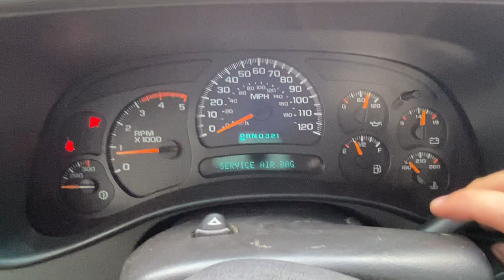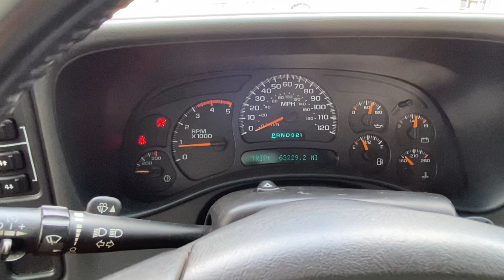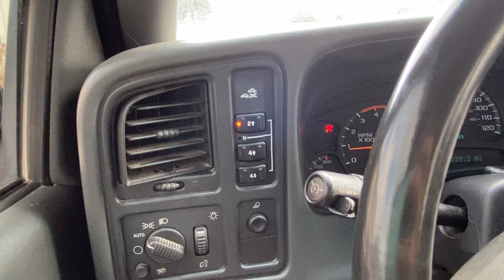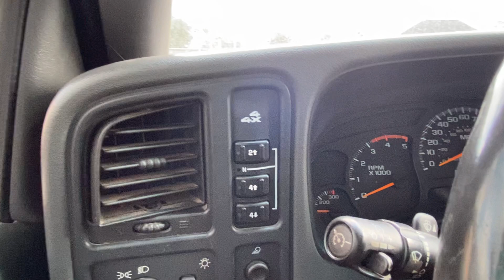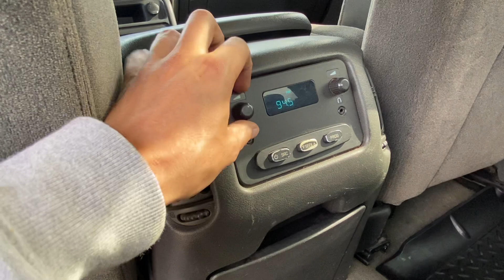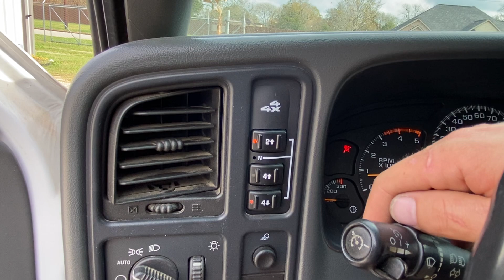2005 Chevy Silverado 2500HD - AngletonTrucks.com